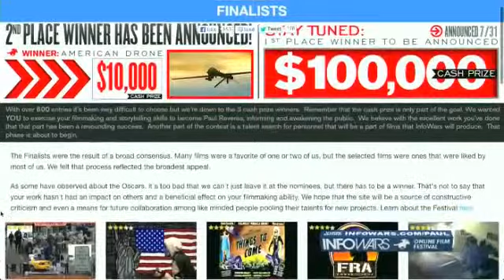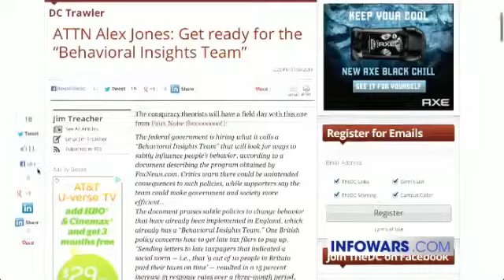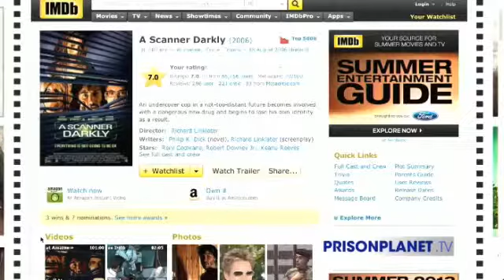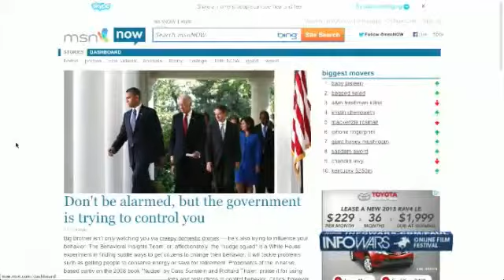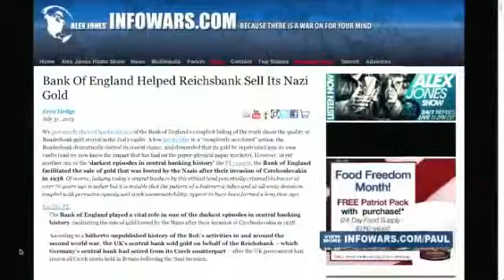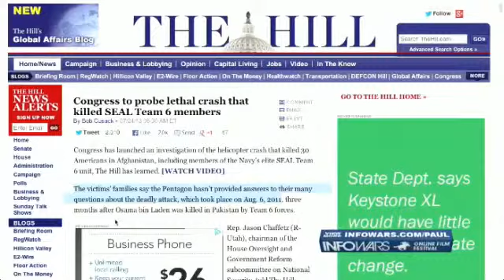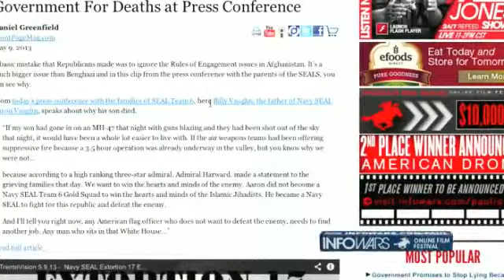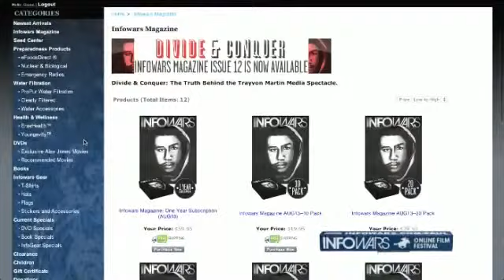Obama's Behavioral Insight Team